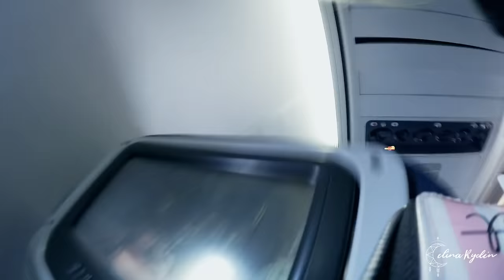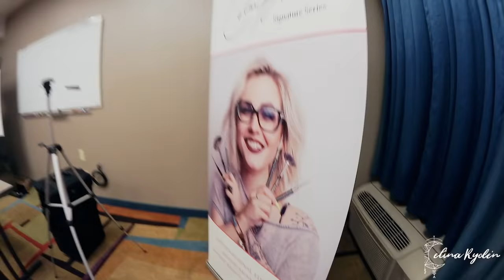Vlog | NAIL TECH TRAVEL LIFE | NAIL SHOW IN VEGAS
If you're only here for nails - DON'T WATCH THIS!!

Time to hit the road again and this time we-re off to "IBS Vegas" - the biggest nail and beauty show in Nevada! As usual we start off with the "travel part" and in the upcoming two episodes I'll show you what it looked like at the show, at the Light Elegance booth and you'll of course meet the team.

That way you won't miss my next video when it comes out.

If you are living outside the states, go here to find out where your closest distributor is

▼▽ The products used in this design that are not manufactured by Light Elegance can be found at many Light Elegance Distributors.  To find the LE Distributor nearest you, check out the LE Distributor Locator

▼ ▽ Light Elegance Ambassador and International Educator (I don't sell any products myself), please for more information about the products and where to buy them (your closest distributor). If you have any questions on prizes, log in, how to buy the products from your country etc, please send an email to

▼ ▽ I DON'T TAKE ON NEW CLIENTS UNTIL FURTHER NOTICE AND I DON'T DO ONLINE CLASSES. To find out where my upcoming classes will be, check out my and sign up for the newsletter!